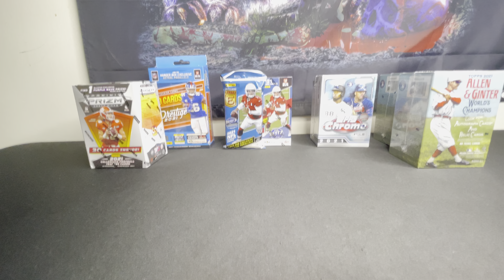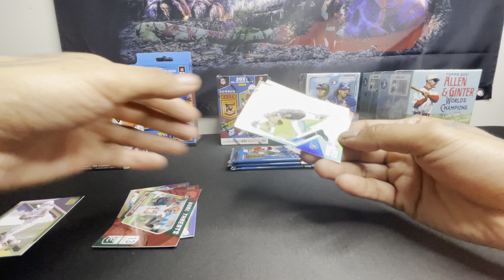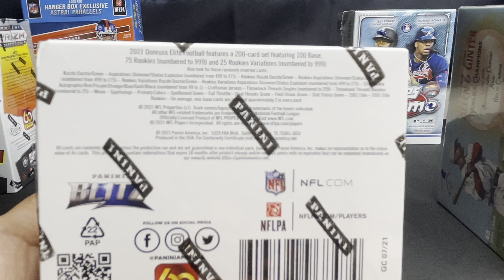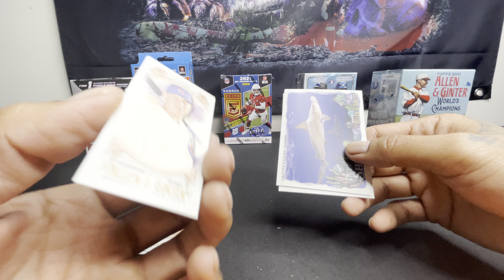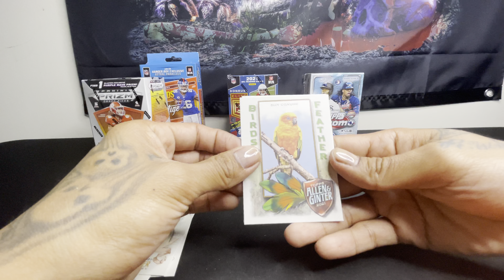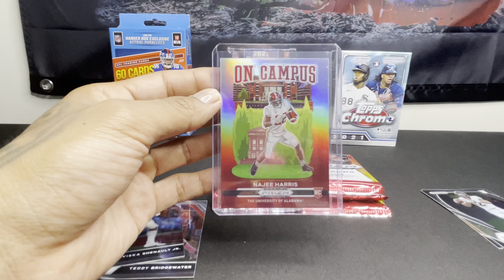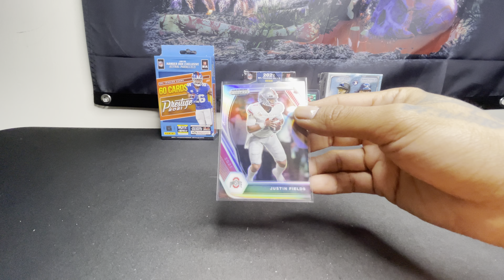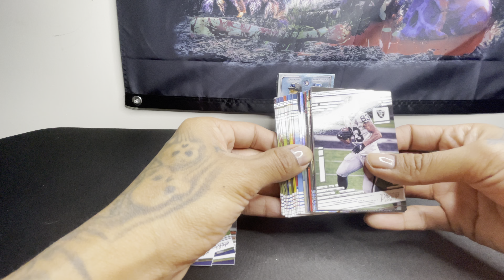That New New on deck, On campus pulled, First look at the latest products that hit the market🔥🔌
Prestige hanger break got cut from the video, sorry about that, no heat was really pulled.  The topps chrome baseball was saved for another video.